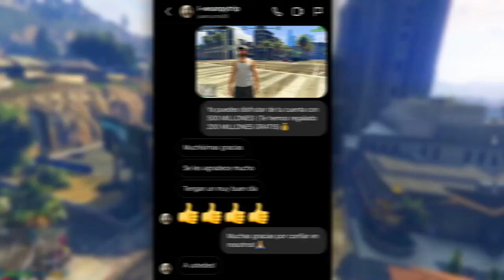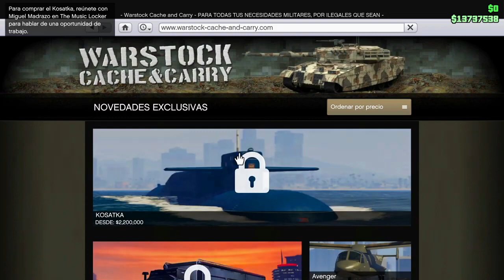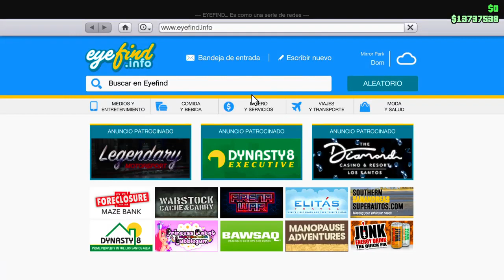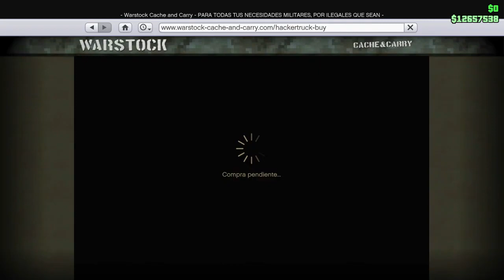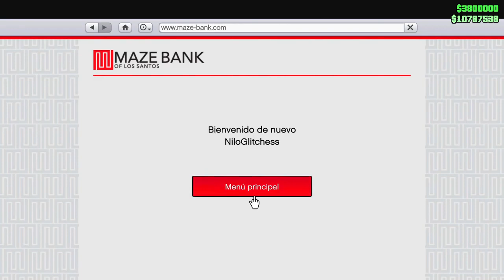Como Conseguir 1 BILLON en GTA 5 Online! Truco Dinero GTA 5 (PS4/PS5/XBOX/PC) GTA 5 Money Glitch